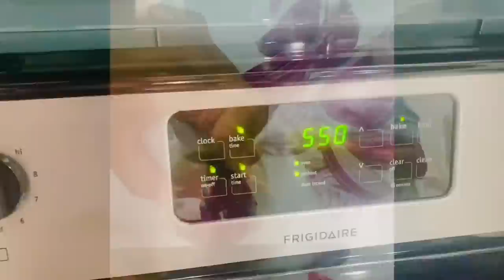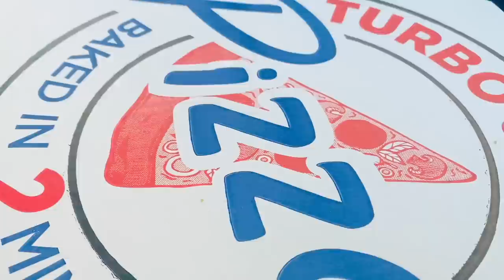VLOG | అబ్బాయిలు అందరు కలిసి మాకోసం చేసిన వంటలు | ఈ చిన్న చిన్నవే చాల బాగా అనిపిస్తాయి | RADI VLOGS